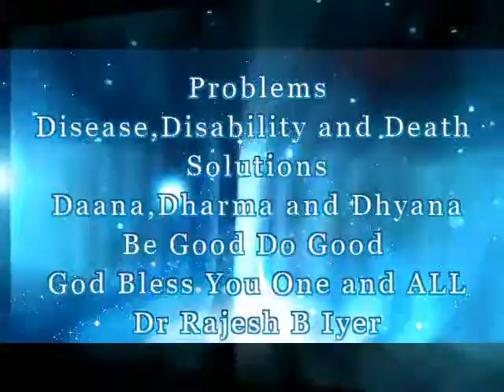Bangalore Rural District Bengali Association Anekal